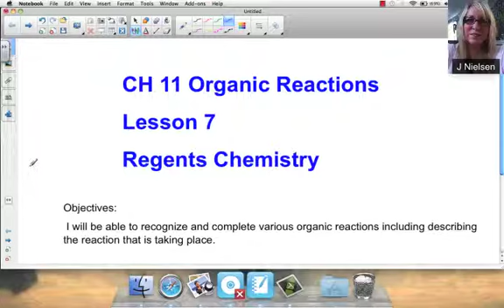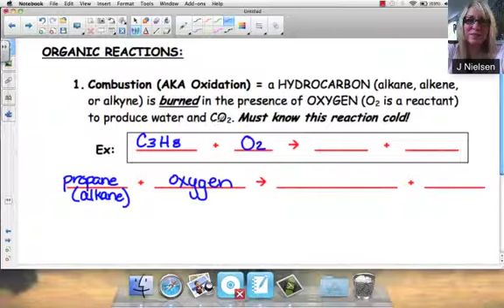CH 11 Organic Reactions Lesson 7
This is the first part of two lesson on organic reactions. It reviews combustion, substitution, addition, and esterification reactions.